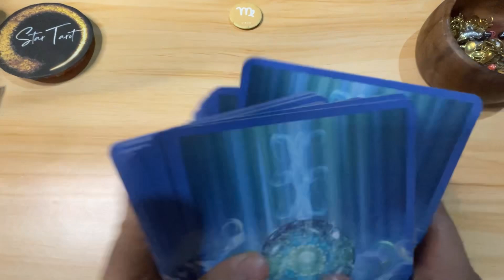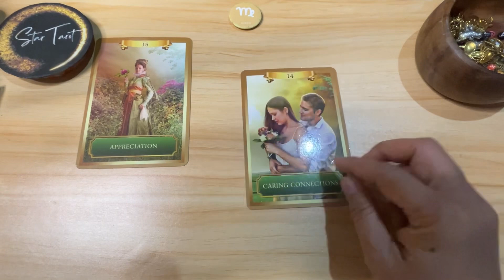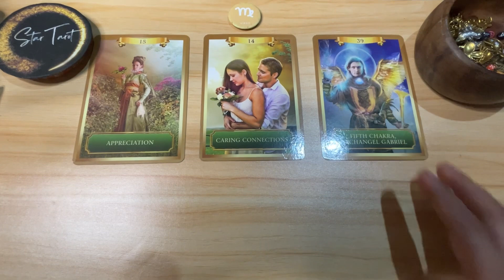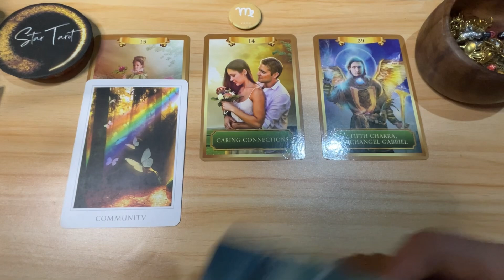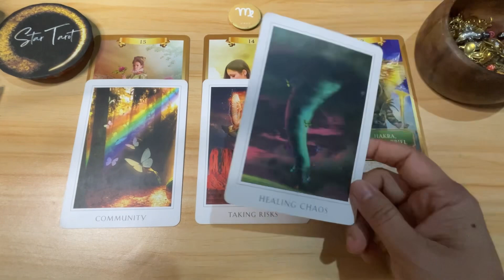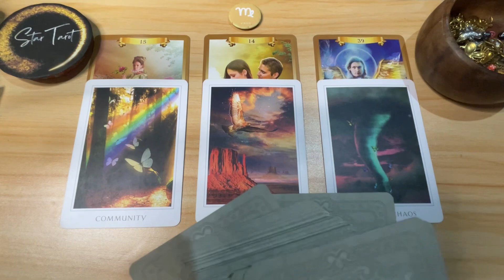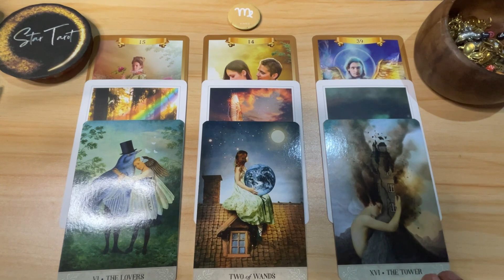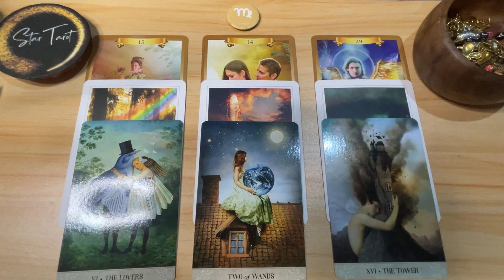Healing in different areas is coming your way! ♍️VIRGO🔮Dec.31-Jan 6, 2023🔮Weekly Tagalog Reading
Healing in different areas is coming your way! ♍️VIRGO🔮Dec.31-Jan 6, 2023🔮Weekly Tagalog Reading#virgo#tarot#oracle#tagalogreading#january2024#earthsign#weeklyreading

Hello beautiful soul! I hope you enjoyed your Dec 31-Jan 6, 2023 Tagalog Weekly Reading. I appreciate your support! Blessings, love and light! 🙏❤️